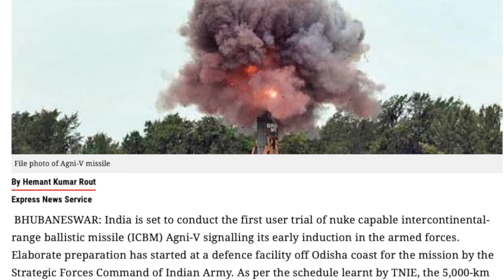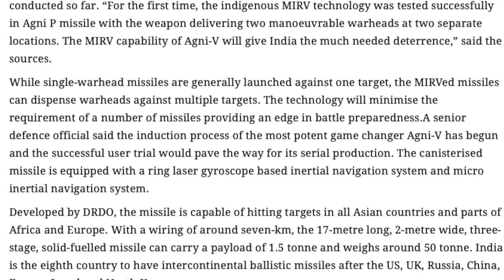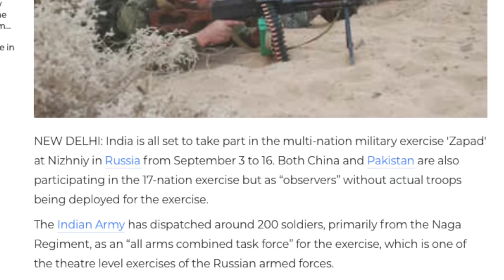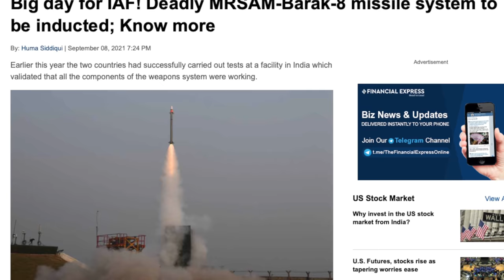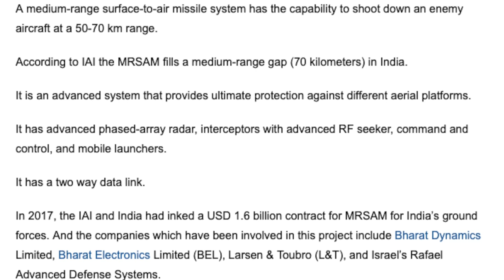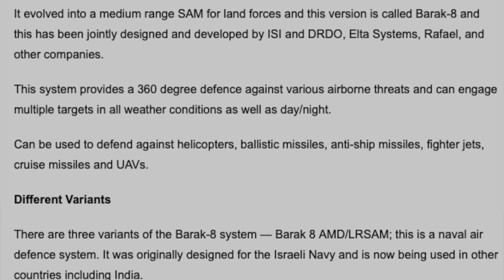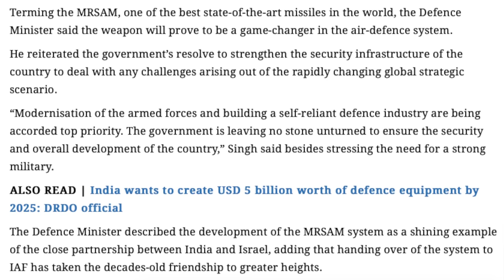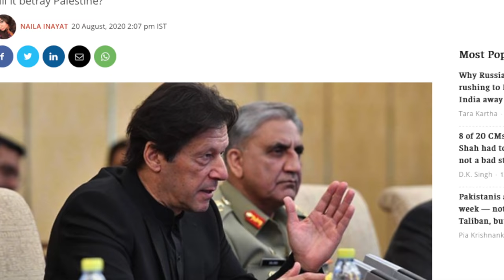இந்தியா மாஸ் திட்டம் | Agni-v எனும் அசுரன் | V Yugam